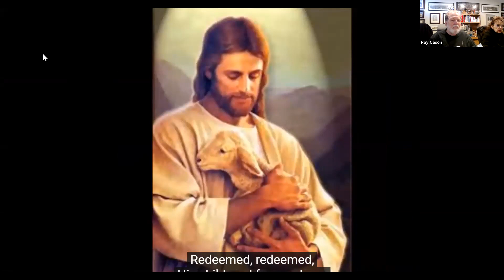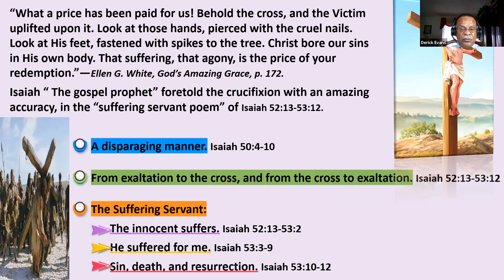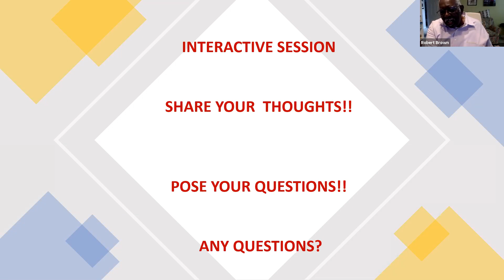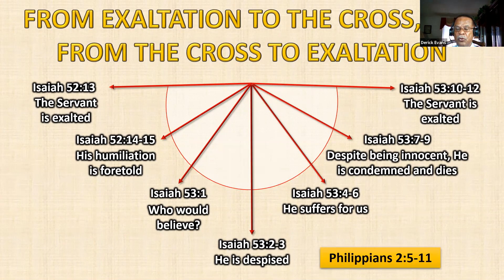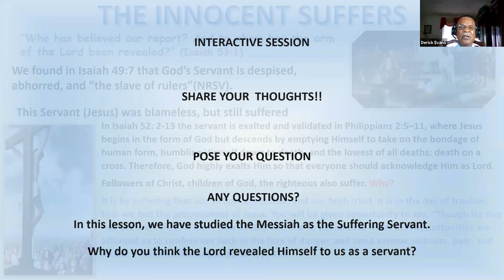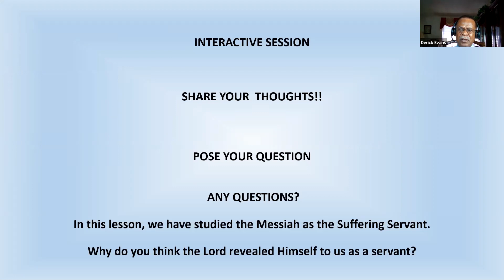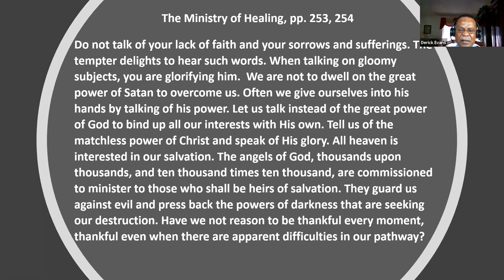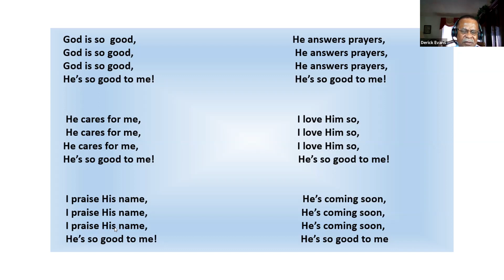Sabbath School Lesson #10 “Doing the Unthinkable” March 6, 2021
Sabbath School Lesson #10
“Doing the Unthinkable”

OCGrace w/Derick Evans
9:30am Zoom live